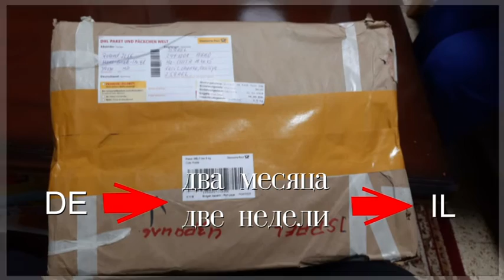Paket an Wassilij kommt an.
Mein  Paket aus Magdeburg kommt in  Israel an nach fast 2 Monaten